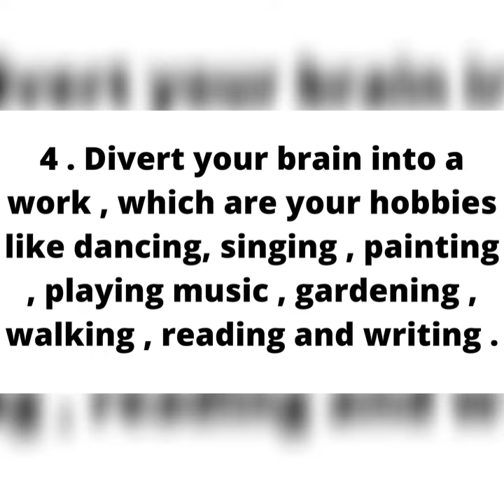Emotional eating solutions | How to overcome emotional eating | What is emotional eating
Emotional eating solutions | How to overcome emotional eating | What is emotional eating | eating emotionally | Over eating | eating during stress | stress eating |